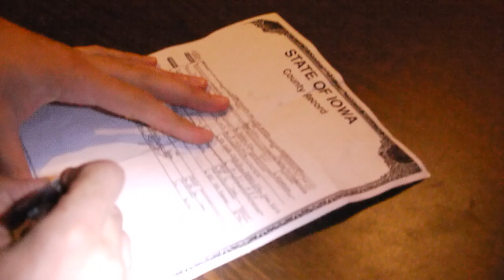Frontalot meets Jacqueline Hyde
A lady -- who is actually named the name that MC Frontalot made up for his song about breaking up with inanimate objects -- insists that he sign her birth certificate. Don't run for president, lady! This document just got waaaaay less official.

Shot by Mike Lombardo (youtube: mikelombardomusic) at the Minneapolis stop of the fall 2011 Solved tour.